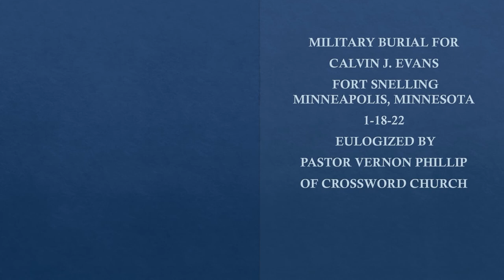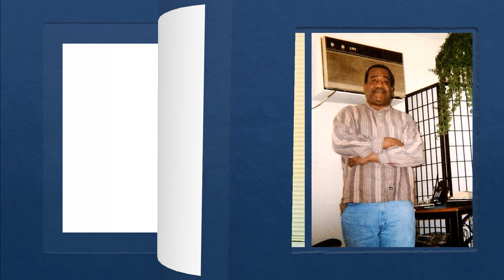SIR CALVIN EVANS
IMAGINATION HAS ALWAYS HELD THE POWER OF RESURRECTION WHICH NO SCIENCE CAN MATCH!